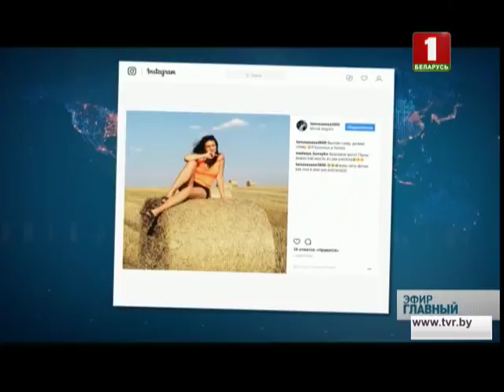Cредняя урожайность в этом году - 35,7 центнера с гектара. Главный эфир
Что касается цифр уборочной. Здесь картина тоже весьма достойная. Уборка зерновых близится к завершению. Cредняя урожайность в этом году - 35,7 центнера с гектара. Намолочено более 7 миллионов тонн зерна. В целом по стране осталось убрать 7 % площадей. В лидерах по-прежнему Минская область - 1 миллион 824 тысячи тонн зерна. За ней следует Гродненская. Первыми жатву закончили аграрии Брестского региона, почти у финиша Могилевская область. А вот в северном регионе еще предстоит убрать 30 % площадей.